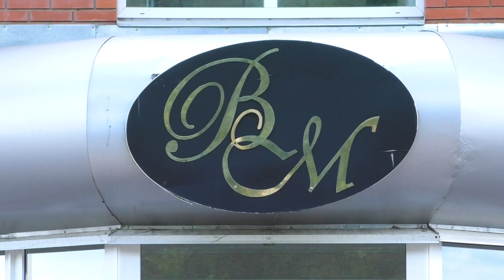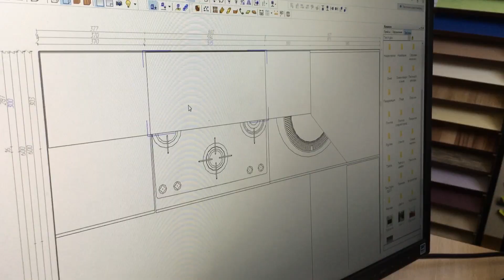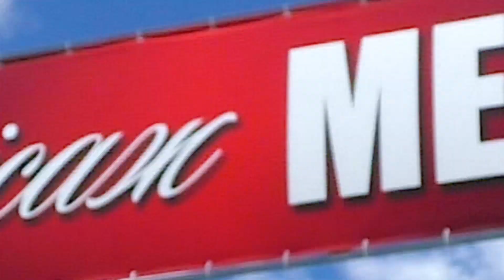РЕКЛАМА: ВЕРНІСАЖ МЕБЛІВ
"Вернісаж Меблів" компанія,яка давно зарекомендувала себе на ринку як надійний та відповідальний виробник сучасних меблів.  Зручність, інноваційні технології під час виробництва та індивідуальний 3D дизайн. Кухні, стінки, спальні, вітальні, м'які меблі, шафи-купе, столові меблі з натуральної деревини, офісні меблі, меблі для торгівельного обладнання. Також є широкий вибір матраців для здорової і правильної осанки.
Існує послуга доставки та складання меблів. Крім цього нещодавно за адресою проспект Володимирський 188 відкрито новий салон меблів площею більше 1000 квадратних метрів.
Тут клієнтам пропонується гнучка система знижок до 50% а також широкий асортимент продукції.
"Вернісаж меблів" - 3 поверхи меблів за адресою вулиця Мистецька 10, а також салон постійних знижок з адресою проспект Володимирський 188